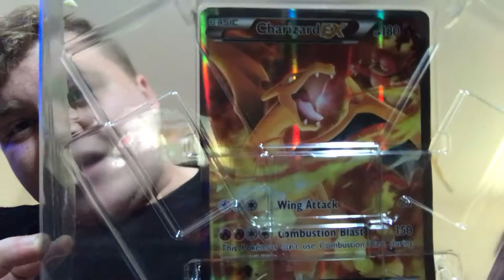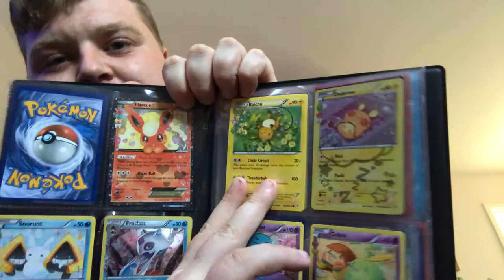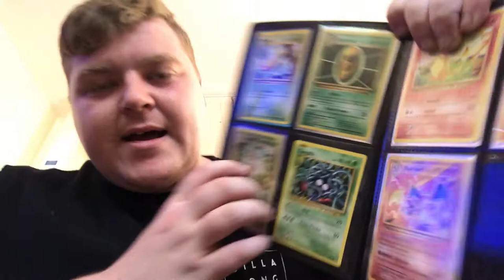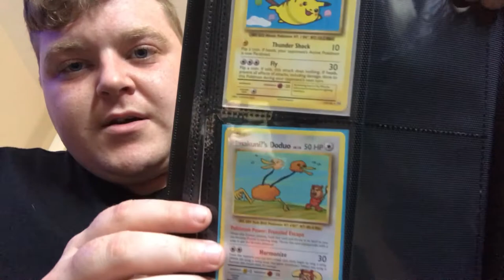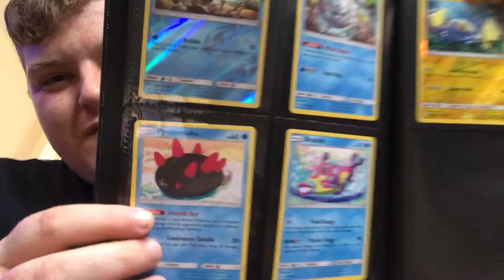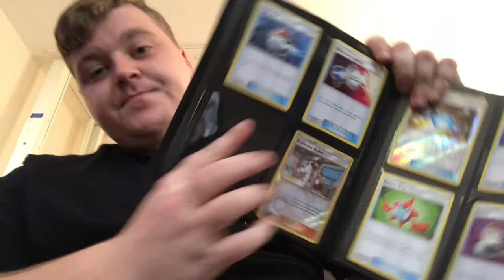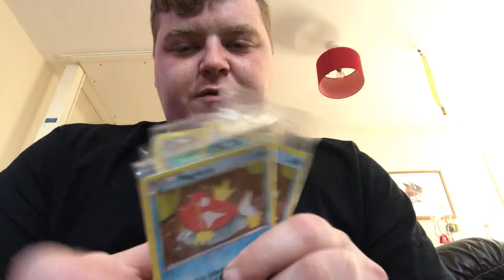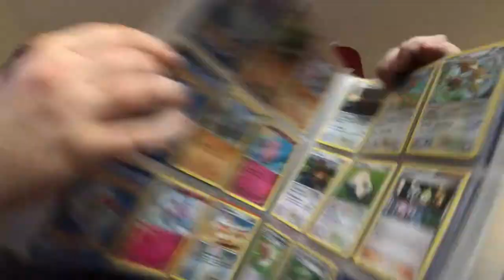My Collection! + FACE REVEAL!!!!!!